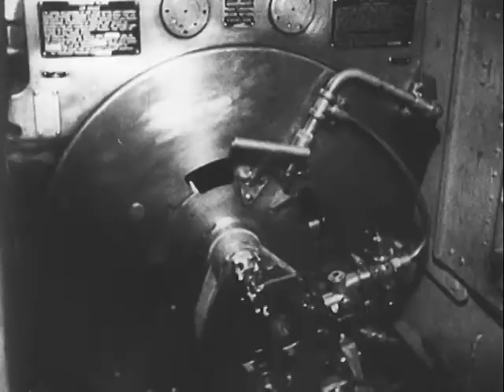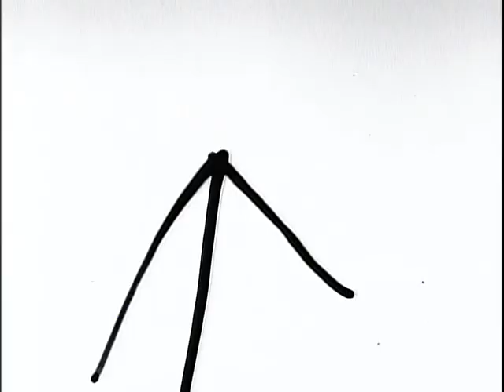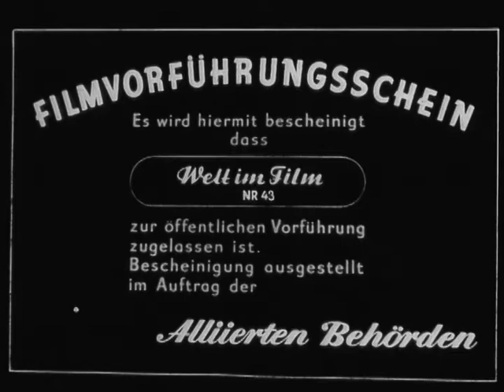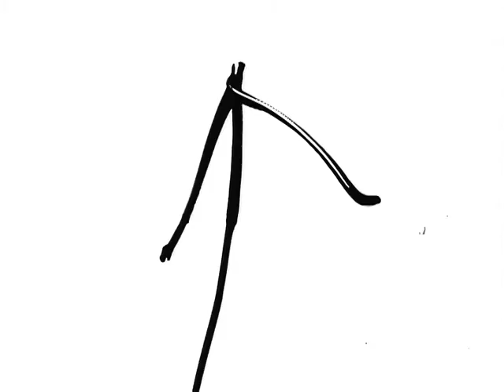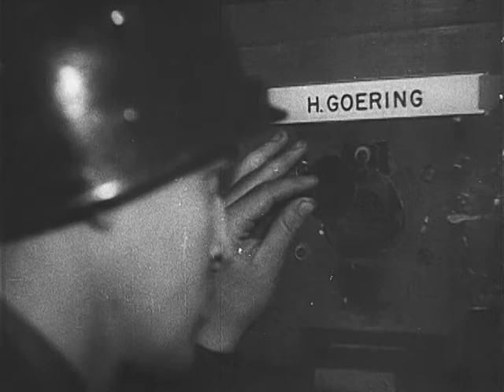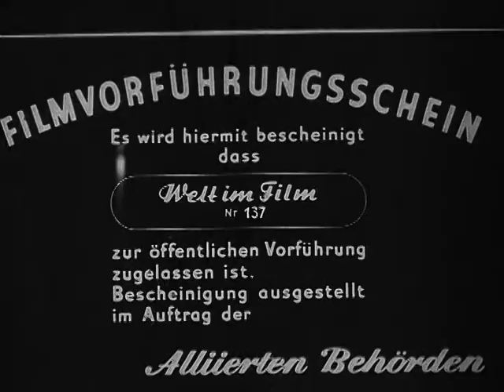World in Film. Issues 20, 79, 43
WORLD IN FILM. ISSUE NO 20, 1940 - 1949. ARC Identifier 23862 / Local Identifier 111-ADC-10100. Summary: LAST FIGHT PICTURES FROM THE PACIFIC.  British Naval and air units at sea.  HS, US convoy under way.  Admiral Rawlings, British officer being transported from his ship at sea via breech buoy to an American ship alongside. GSAP pictures of Japanese land installation being strafed.  MS, Admiral William F Halsey aboard ship speaking to group of men in fire control room.  L & HMASs, American battleship's guns firing at shore in the battle of the Honshu Sea. Scenes aboard US battleship of ammunition being sent to upper deck.  SOLDIERS BECOME FARM HANDS.  Pan of large group of German soldiers assembled in barracks yard in the British zone.  The German soldiers are fingerprinted and insignia removed from uniforms.  A German farmer addressing the group and several short scenes of the soldiers, who are now farmers, pitching hay, etc. SECURING OF WORLD PEACE, WESTMINSTER CHURCHHOUSE, LONDON.  Scene of conference with was held to ratify the San Francisco charter in securing world peace.  At the conference are Mr Vyacheslav Molotov and Wellington Koo.  VIDKUN QUISLING IS SENTENCED TO DEATH.: Oslo, Norway.  Quisling arriving at the courthouse.  Inside the courthouse during sentencing. Exterior, Quisling leaving the court and entering patrol wagon.  MARSHAL BERNARD MONTGOMERY IN OSENBERG, GERMANY.: Osenberg Germany.  Scene of the Marshal's wrecked plane from which he escaped unhurt. Scenes of the Marshal reviewing Canadians of the Third Div.  Cu, officer reading commendations.  Several sots of Montgomery awarding medals.  RIVER TRAVEL, CHINA.: China.  HSs, Chinese boats in river which runs between high mountains. Various scenes of natives on shore pulling boats up stream.  Cut -ins of laborers straining to pull craft.(very good scenes). WORLD IN FILM. Issue no. 79, "BEGINNING OF TRIALS AGAINST GERMAN DOCTORS, NUREMBERG", 1947 ARC Identifier 23843 / Local Identifier 111-ADC-10081. Summary: Courtroom personnel stand as the tribunal files in and take their places.  An American officer calls out the names of the chief defendants.  Pan, defendants in dock including Siegfried Handloser, Herta Oberheuser, Rudolf Brandt.  Brig Gen Telford Taylor addressing court.  HS, tribunal.  All plead not guilty to the indictment.  "TIERGARTEN PLOWED UP, BERLIN"(Issue No 52).: Berlin, Germany.  Pan of Tiergarten.  British tractors and bulldozers help cultivate the soil.  Women help to dislodge tree roots.  Pan of the Victory Column in the area.  Men and women till soil and sow seeds; covering rows of potatoes planted in soil.  "MAUTHAUSEN TRIALS - DACHAU"(Issue No 52).: Dachua, Germany.  The American Military Court pronounces death sentence on those responsible for the crimes committed at Mauthausen.  Defendants: Eigruber, Klimowitsch, Spatzenegger, and Zoller.  WORLD IN FILM. Issue no. 43, "NUREMBERG AND MAUTHAUSEN", 1948. ARC Identifier 23851 / Local Identifier 111-ADC-10089. Summary: LS, Chief US Prosecutor Robert H Jackson speaking. Pan, prisoners box showing Hermann Goering, Rudolf Hess, at first trial.  MCUs, Gruber, Grand, Green, SS men standing trial.  Pan of Mauthausen criminals.  "POLICE RAID BLACK MARKET, BERLIN AND VIENNA(Issue No 27).: Vienna Austria, and Berlin Germany. VS, soldiers and police round up black market operators.  MSs, soldiers search suspects.  VS, trucks take prisoners away.  "BELSEN AND NUREMBERG"(Issue No 26). Germany.  VS, war criminals (concentration camp guards, etc) men and women enter court building in Belsen.  VS, prisoners in dock.  VS, dead at Belsen concentration camp.  LS, court building in Nuremberg.  VS, German prisoners working in courtroom.  MS, US Justice Robert Jackson leaving building after inspection tour.  LS, prisoners walking in prison yard.  VS, cell block.  VS, MP looks into peep-holes of cells marked "Goering", "Von Ribbentrop", "Seyss-Inquart", "Doenitz", "Von Papen", and "Streicher".  "AUSCHWITZ TRIAL, CRAKOW, POLAND"(ISSUE NO 137).: Crakow, Poland.  LS, Building in which the trial was held.  Ints, courtroom as judges file in. Cut-ins around courtroom and showing several of the prisoners.  The trial was conducted by a Polish Tribunal and resulted in the sentencing of the people guilty for the death of 300,000 prisoners. Department of Defense. Department of the Army. Office of the Chief Signal Officer. (09/18/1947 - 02/28/1964) Made possible by a donation from John and Paige Curran.